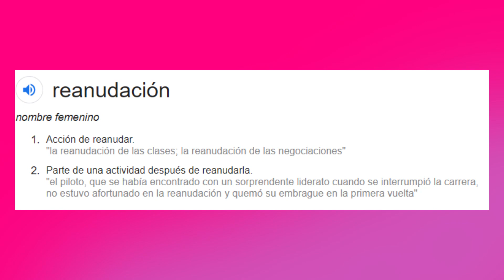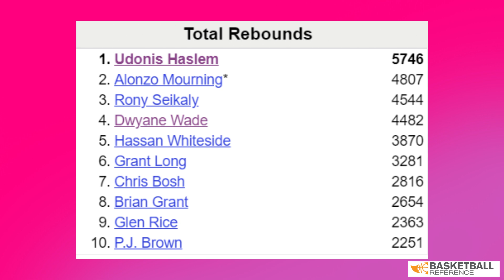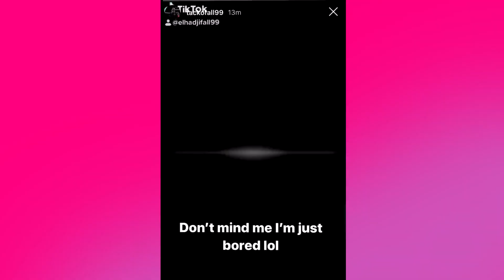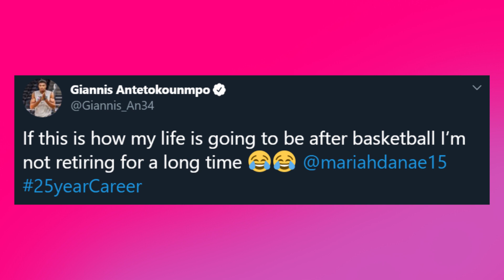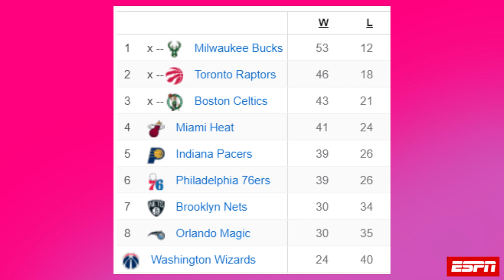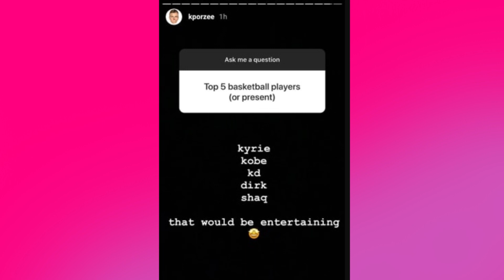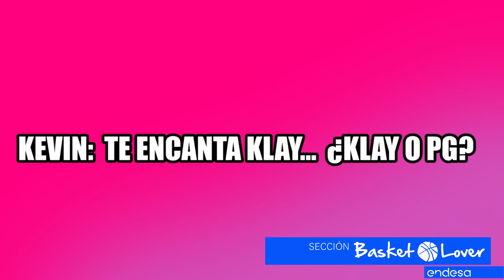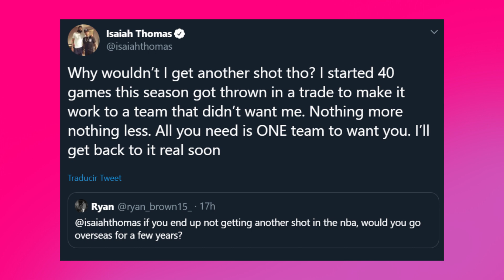TODAS LAS NOTICIAS NUEVAS DE LA NBA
Vuelven las noticias NBA con el posible regreso de la liga en el mes de junio. Jugadores como Antetokounmpo o Tacko Fall nos enseñan que hacen en esta parada de la competición y Thomas confía en volver a jugar con alguna franquicia. Tenemos noticias de Haslem, Crowder y Dragic en Heat y todas las novedades como el top 5 de Porzingis